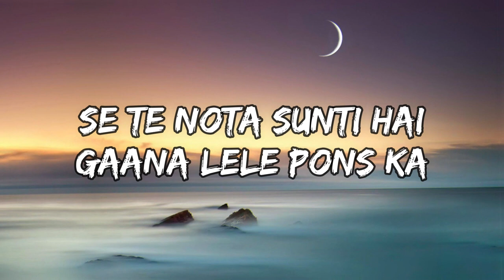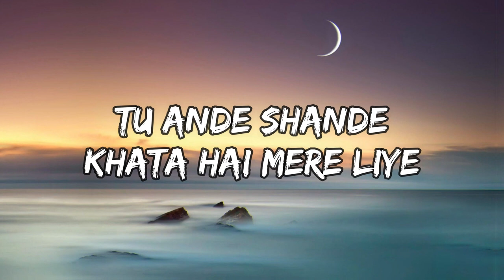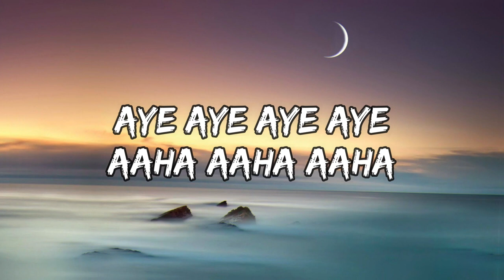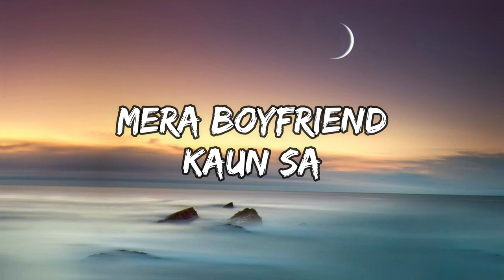12 Ladke [LYRICS] | Tony Kakkar | Neha Kakkar | Lyrical India